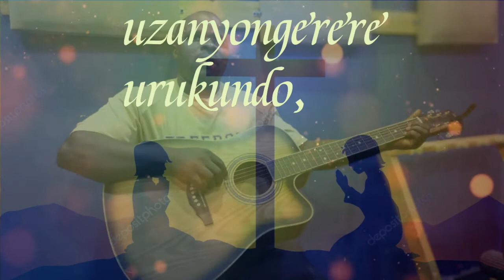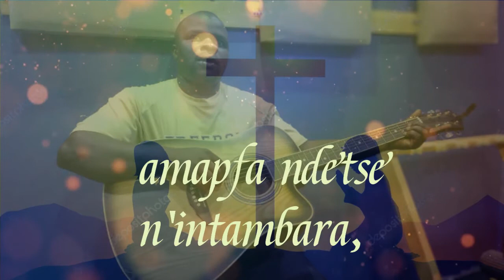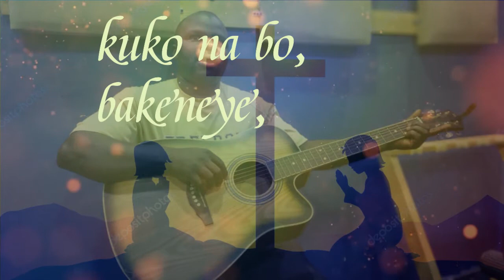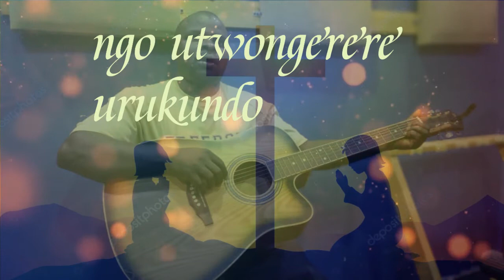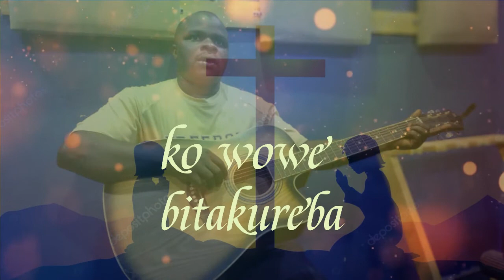UMUTIMA W'URUKUNDO BY BIZIMANA Emmanuel (Official Lyrics Video)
Audio by Jimmy Pro
Lyrics Video by Roberto
2021